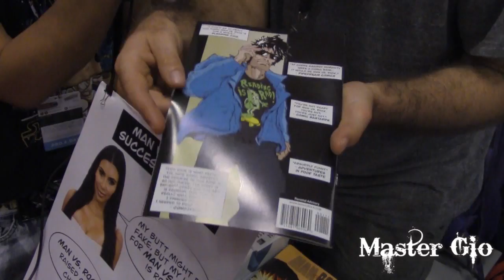Man Vs. Rock at NYCC 2016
We talk Man vs. Rock. the comic book, at New York Comic Con 2016